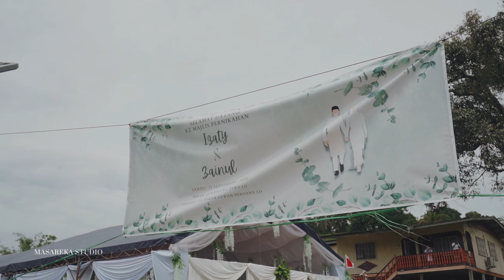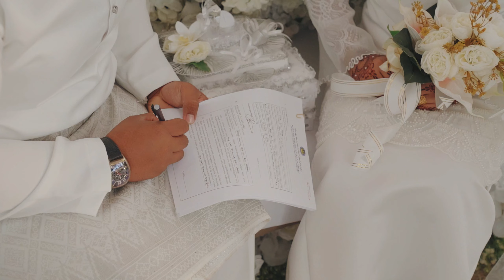The Wedding of Izaty & Zainul